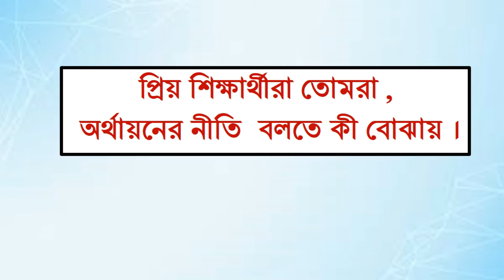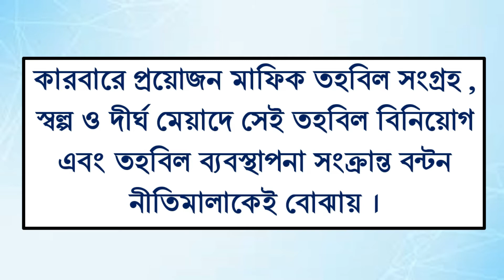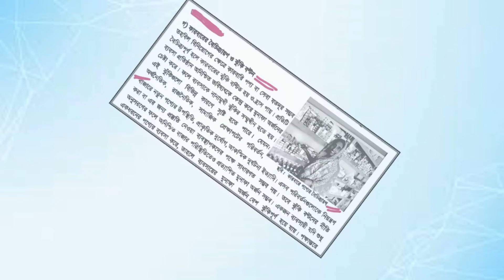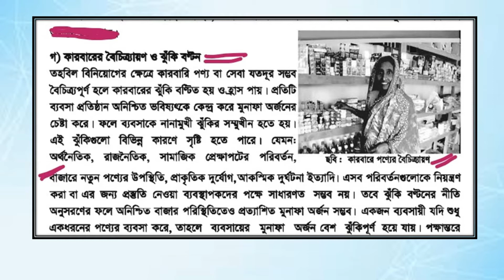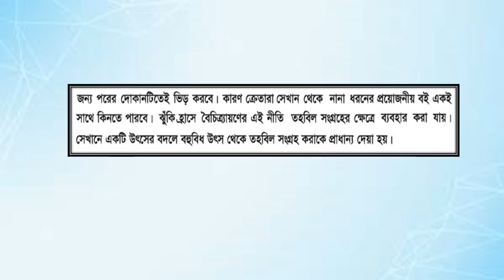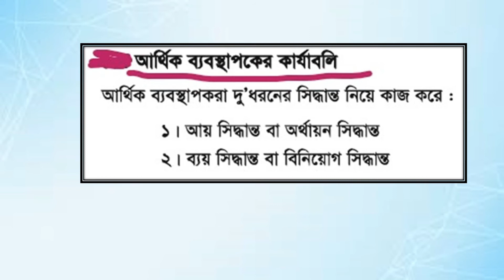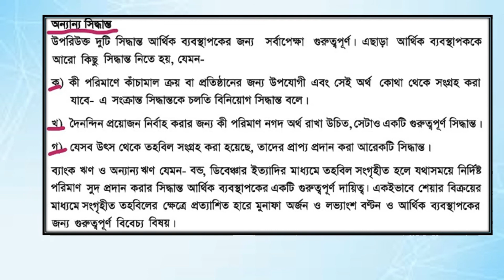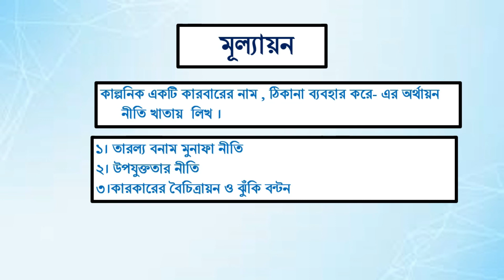SSC Finance & Banking || অর্থায়ন ও ব্যবসায় অর্থায়ন , অর্থায়নের নীতি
১। তারল্য বনাম মুনাফা নীতি ব্যাখ্যা করতে পারবে ।
২। উপযুক্ততার নীতি চিহ্নিত করে ব্যাখ্যা করতে পারবে ।
৩।কারবারের বৈচিত্রায়ন ও ঝুঁকি বন্টন নীতি ব্যাখ্যা করতে পারবে ।
৪। আর্থিক ব্যবস্থাপকের কার্যাবলি ব্যাখ্যা করতে পারবে ।